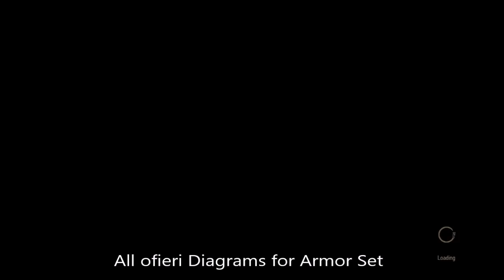The Witcher 3 Heart of Stone - Ofieri Armor Set and Horse Gear Location Guide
This Guide is for the Trophy / Achievement "I Wore Ofieri Before It Was Cool"

To get this trophy you will need to collect all the Ofieri Armor available in the game, All horse gear and only one Ofieri sword. Until now we are waiting for the patch that will fix the bug with the rest of the horse gear that can't be purchased of collect now.